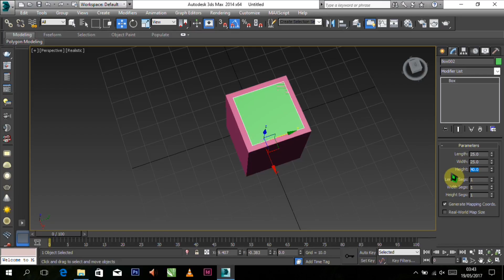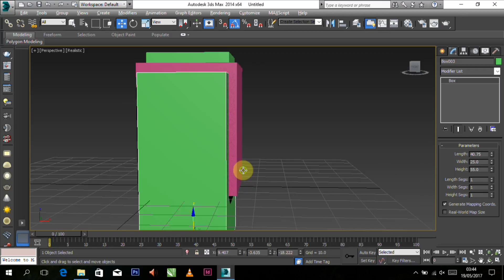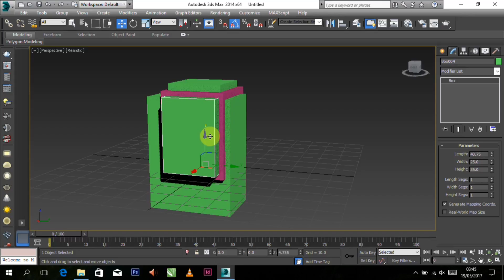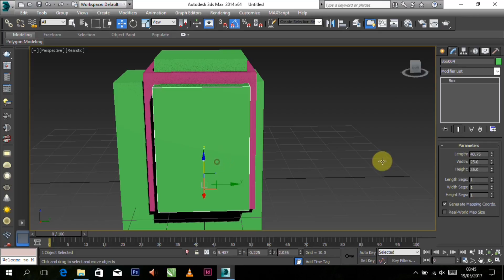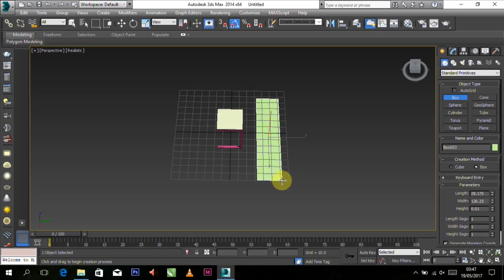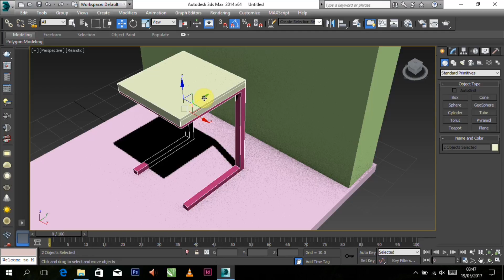How To Make Wallside Table